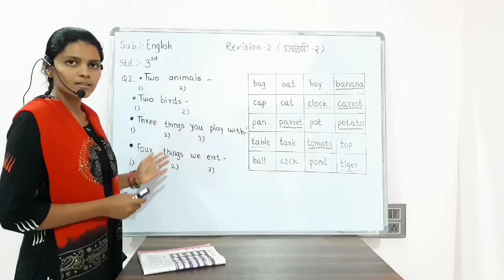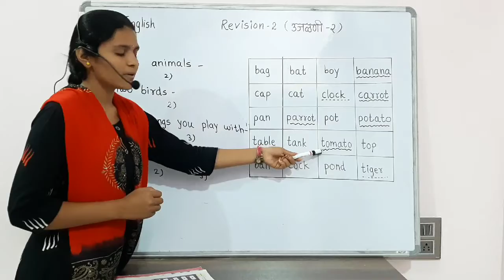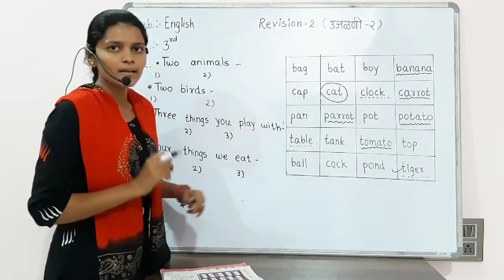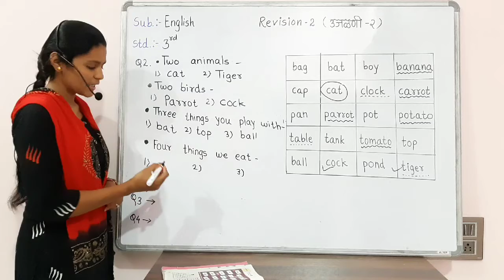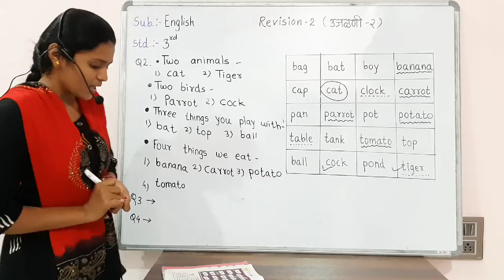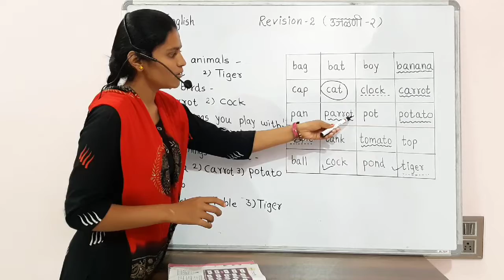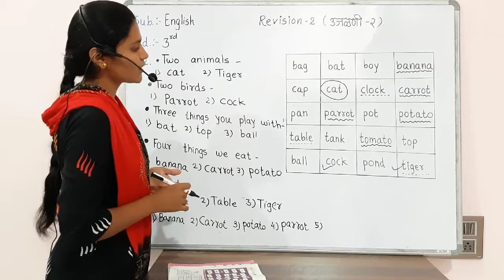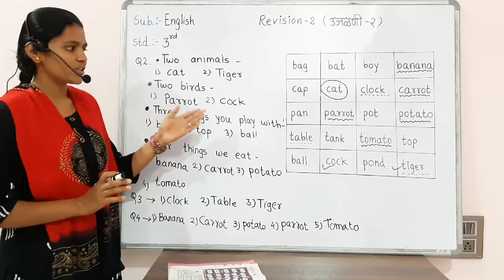Class:- 3rd | English | Revision - 2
By:- Miss. Vaishnavi Sambhaji Dhekale